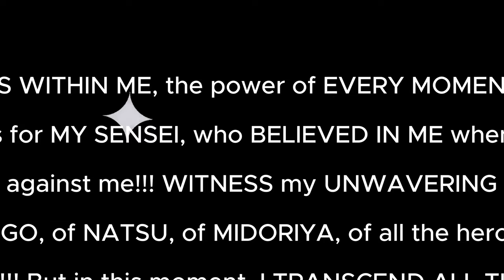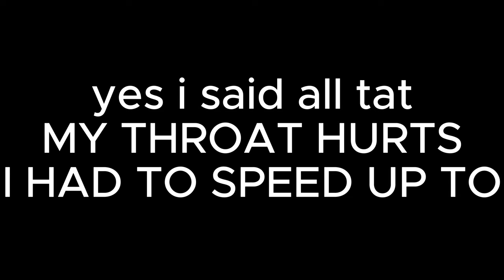an overly and stupidly long P U N C H MADE BY mistic but i said it